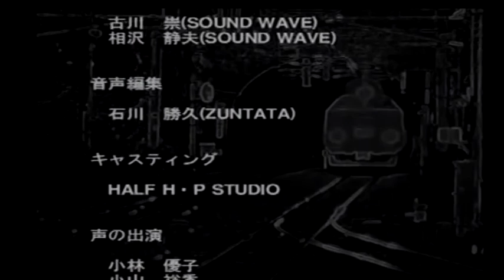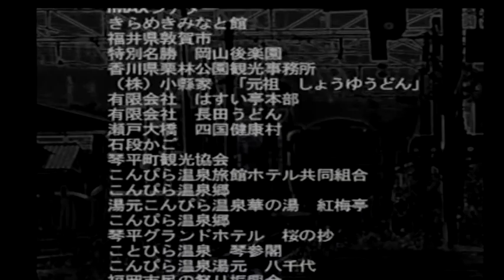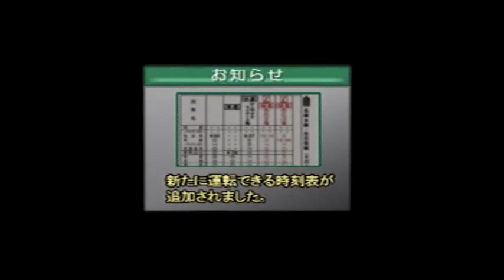No.19(Badの独り言ゲームプレイ) 【電車でGO！ プロフェッショナル2】瀬戸大橋線 213系 高松行 快速マリンライナー 17号